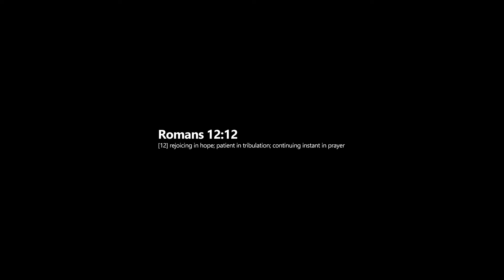(free) deftones x nu metal x shoegaze type beat - runnin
hi, enjoy this beat
please like if you like it, i appreciate your support!

to buy this beat, write me on instagram or e-mail

you can use non-profit (only available for youtube) with a reach of 1,000 strems
use of content id is not available
credit me: (prod. muelsa サ)

if you want to upload your song to digital platforms
and be sure that your song will not be deleted and avoid copyright
or if your distributor requires a lease for the use of the instrumental. BUY A LEASE

leases prices
basic up (mp3, wav) - 20$
unlimeted (mp3, wav, track stems) - 50$

structure suggestion
0:00 - intro
0:27 - vers i
0:53 - chorus i
1:20 - vers ii
1:47 - break
2:00 - chorus ii
2:27 - end

cover art by @sentientgallery on instagram